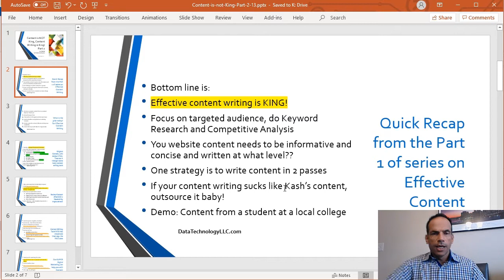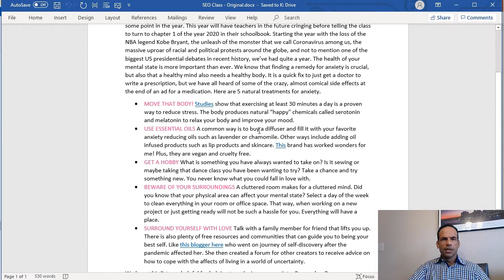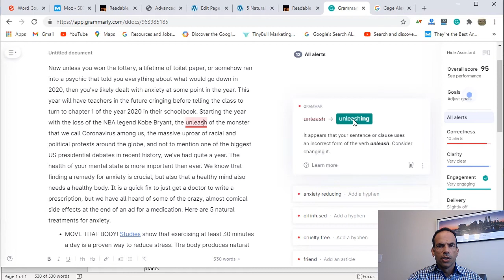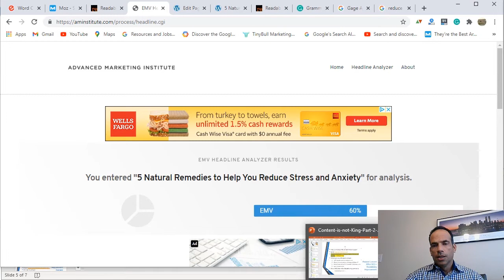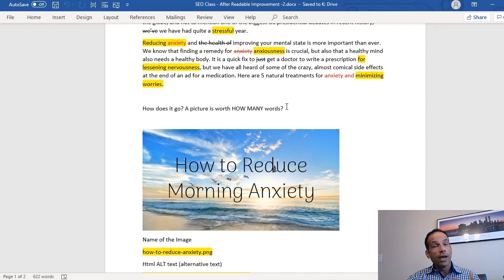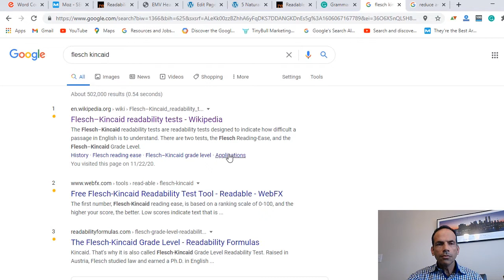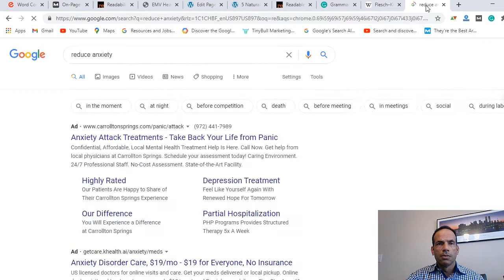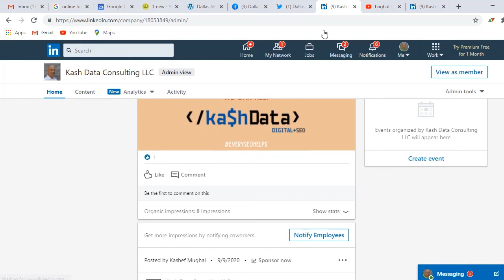Content Writing is KING - Writing Content for Your Website Pt.2 - SEO Strategy for Small Business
As a small business owner trying to improve your online presence in 2021 and increase your search engine ranking, you’ve probably heard that “Content is King.” While having content on your small business website is important, it is critical that you write ‘effective’ content.

In Part 1 of this series, we covered ways to research content ideas and gave tips on writing effective content to help with your small business online marketing strategy and search engine optimization for your website and online content.

A recap of our previous video:
 - Effective content is King!
 - Your website content should be informative, concise and written at an 8th grade level
 - Write in two-passes. Write content for actual readers in the first pass, optimize for search engines in the second pass.
 - If your content writing is lacking, outsource

In this video, we’ll do a demo of the writing and SEO process. Here are some things that we’ll show:
1. We have sample content from a student.
2. We review the content first.
3. Then we run it through a tool like Grammarly, a free online writing assistant
4. We’ll make a catchy headline using Advanced Marketing Institute’s
5. We’ll check the word count with EAskMe.com.
6. We make the content effective by improving readability, utilizing WebFX’s Readability Test Tool
7. Finally, we check the SEO score using Moz On-Page Grader

This video should give you a hands-on example of writing and analyzing content for your website. For more explanation on the concepts, be sure to view Part 1 of this series

We hope these tips can help you improve your online marketing for your small business website and improve your online visibility.

Kash Data Consulting in Plano, Texas has services which include Search Engine Optimization, Search Engine Marketing, Social Media Marketing and IT Consulting Services. If you have a small business in the Dallas or Plano, Texas area, and need help with Dallas SEO or Plano SEO and your 2021 online marketing plan, ask how we can help with local digital marketing.

Serving small-to-medium sized companies in the Dallas-Fort Worth area